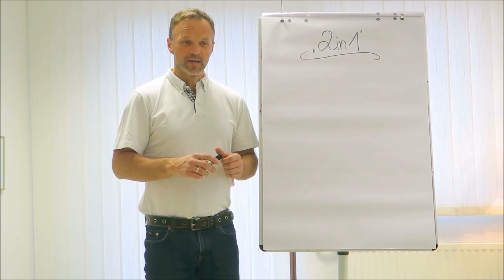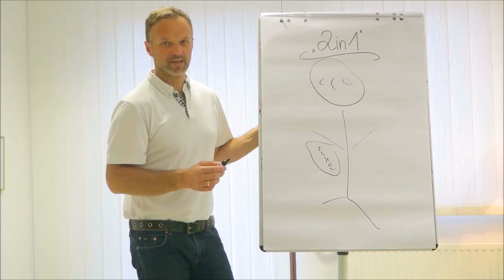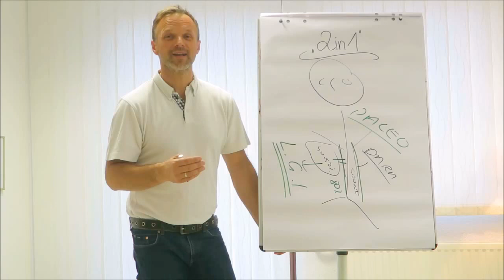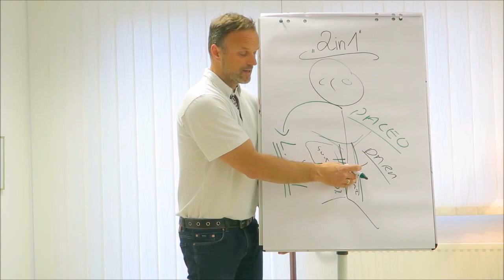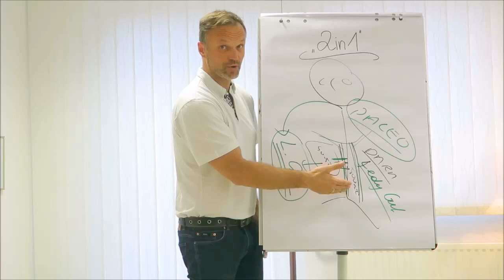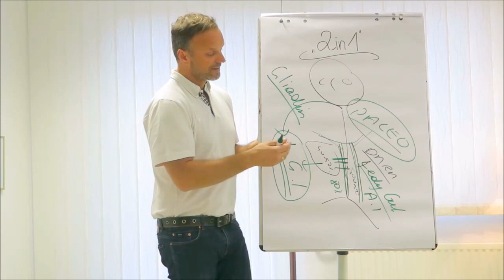PALEO, Steinzeiternährung & Darm, evolutionäre Gesundheit, Markus Stark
Mit Steinzeiternährung zu mehr Wohlbefinden - Das PALEO Konzept für Ihre Gesundheit!

Ist Steinzeiternährung bloß ein TREND? Nicht für unsere GENE! Denn die Gene passen sich nur sehr langsam der modernen Lebensweise an. PALEO ist KEINE DIÄT - es ist ein LIFESTYLE.

Warum Paleo und Darm? Wie wirkt sich die Steinzeitnahrung, die leider von vielen falsch interpretiert wird, auf die Gesundheit des Darms aus und welche Auswirkung hat eine schlechte oder ungesunde Darmflora auf unseren Gesundheitszustand?

Das vernetzte Denken ist in der klinischen Psycho-Neuro-Immunologie Grundvoraussetzung um ein ganzheitliches Bild vom Menschen zu bekommen und um Lösungsansätze zu finden um eine Genesung zu erreichen.

Wenn man ganzheitlich denkt, muss man verschiedene Organe verknüpfen. Man weiß, dass Stress ein Hauptkrankmacher ist und auch Umweltfaktoren und mangelnde Bewegung spielen eine große Rolle. Man sieht, dass heute 40-50% der Menschen eine nicht-alkohol-bedingte-Fettleber (kurz NAFL) haben. Dazu kommt der Darm, mit 500m², die größte Eintrittsfläche von außen in den Körper – hier finden tausende Prozesse statt. Einerseits sitzen 80% des Immunsystems im Darm oder direkt hinter der Darmwand. Störungen in der Darmwand führen zu immunologischen Reizen.

Man weiß heute, dass die Darm- und auch Dünn- und Dickdarmflora entscheidend ist, ob das Risiko für eine low-grade-Inflammation (Entzündung) erhöht ist bzw. spricht man auch von einer Silent Inflammation (stille Entzündung). Man weiß heute, dass die PALEO Ernährung die natürlichste Art der Ernährung ist. Wikipedia Informationen sind oft nicht korrekt was die PALEO Ernährung betrifft, vor allem was Paleo in Zusammenhang mit der Psycho-Neuro-Immunologie betrifft. Das bedarf jahrelanger Erfahrung und Studien die das belegen. Paleo Ernährung hat Einfluss auf Low Grade Inflammation – warum?

Mit Ernährung hat man Einfluss auf die Zusammensetzung der Darmflora. Alles was der Mensch isst, verändert mehr oder weniger unsere Darmflora und im weiteren Sinne auch unser Microbiom. Das Microbiom ist die Gesamtheit aller nicht-menschlichen DNA bei uns im Körper und je nachdem wo haben wir ein unterschiedliches Microbiom. Wenn der Mensch viel Fleisch isst, was nicht zu empfehlen ist, ändert sich das Microbiom entsprechend.
Isst ein Mensch viel Getreide, ändert sich das Microbiom auch hier in einer anderen Zusammensetzung. Und man weiß, dass gewisse Störfaktoren in der modernen Ernährung, zum Beispiel Zucker oder Getreide und übermäßiger Konsum von Getreide generell zu Veränderungen im Microbiom führen, was wiederum das Risiko für Entzündungen erhöht. Hat man dazu noch ein Leaky-Gut-Syndrom, sprich einen leckenden Darm (was keine Krankheit ist sondern ein Zustand wo die Darmschleimhäute durch die Nahrung übersensibel sind), können Toxine, Giftstoffe von Bakterien oder auch abgestorbene Bakterien über den Darm zur Leber eindringen und es entsteht eine Low-Grade-Inflammation.

Diese Zusammenhänge, wie Paleo Ernährung wirkt, warum Paleo Ernährung so wichtig ist, welche Grundlagen dahinter stehen und welche Information zu den vielen Krankheitsbildern führen als auch die Regeneration des Microbioms und der Darmflora und den Aufbau der Darmflora lernen sie in unserem Themenseminar.

Viele Menschen nehmen Probiotika, ohne ihre Ernährung umzustellen. Das ist ein wertloses Unterfangen und funktioniert nicht. Die Probiotika sind so ein Durchlaufposten, die Bakterien funktionieren nur kurzfristig und langfristig ändert sich nichts. Man muss die Flora, von der Mundflora beginnend, bis zur Dickdarmflora „sanieren“ in dem man eine Darmaufbaukur macht um eine Stabilität zu erreichen.

Viele Autoimmunerkrankungen haben ihren Ausgangspunkt bei einer kaputten Darmflora, da Entzündungen entstehen. Gliadin (ein Protein aus Getreide) gelangt nach der Verdauung in den Kreislauf und kann verschiedene Rezeptoren besetzen, die dann wiederum eine Immunreaktion auslösen.

Wie das funktioniert und was sie dagegen tun können erfahren sie in unserem Themenseminar.

Dr. rer. nat. Markus Stark live sehen - Vorträge & Seminare

👉 Persönliche Terminanfrage bei Dr. rer. nat. Stark

EVOSAN
Zentrum für evolutionäre Gesundheit

Turnau 157
8625 Turnau
Steiermark, Österreich

Geschäftsführender Gesellschafter:
Mag. Dr. rer. nat. Markus Stark MSc.